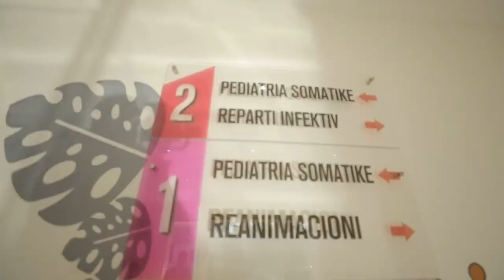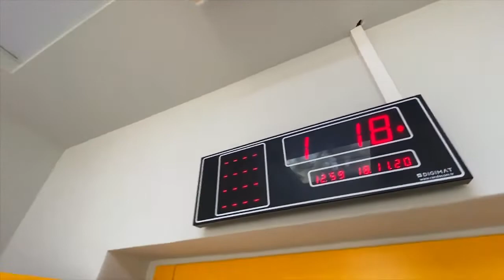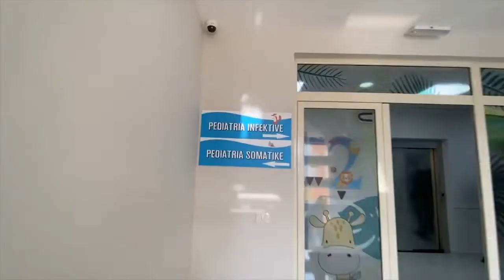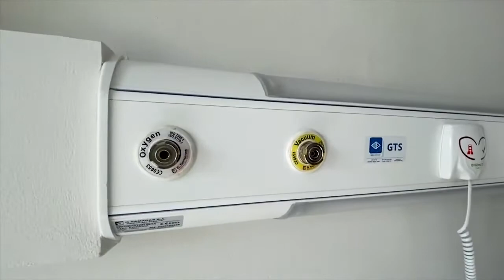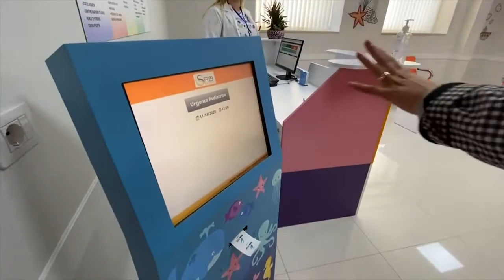Edi Rama - Durrës - Shikojeni Spitalin e Ri të Fëmijëve dhe urdhëro le të flasin (18.11.20)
- Edi Rama - Durrës - Shikojeni Spitalin e Ri të Fëmijëve dhe urdhëro le të flasin ata që sa herë thithin ajër nxjerrin një fjalë të keqe!
Jam shumë krenar që kjo qeveri po ndërton spitale e po rindërton struktura të tëra shëndetësore, të cilat para 7 vjetësh as më optimisti nuk i imagjinonte dot se mund t'i shihte ndonjëherë në Shqipëri!
Dhe do të vazhdojmë, papushim, me mund e me durim, t'ia kthejmë krejtësisht faqen shërbimit tonë shëndetësor, por ndërkohë, fakti është se në këto 7 vjet kemi bërë më shumë se në dekada të tëra bashkë, për
ShqipëriaqëDuam (18.11.20)